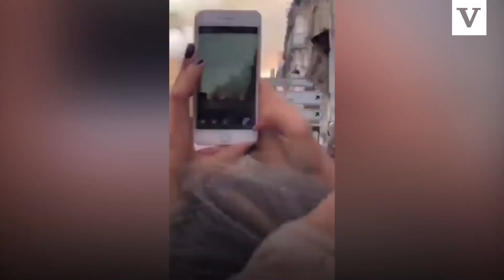Gran incendio en la catedral de Notre Dame de París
La Catedral de Notre Dame está en llamas. El cielo de París se ha cubierto con una densa columna de humo procedente de una de las dos torres de la turística iglesia del centro de París. Hasta el momento se desconoce el alcance del incendio o si ha habido heridos, mientras la Gendarmería ha procedido a desalojar el edificio y varias dotaciones de bomberos se encuentran ya trabajando en la zona